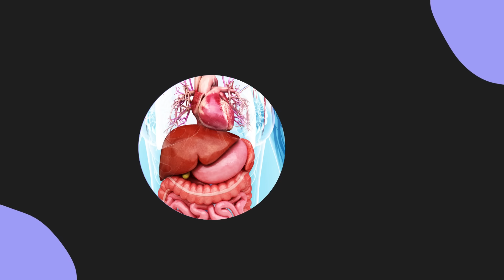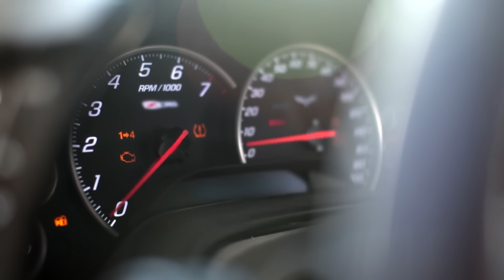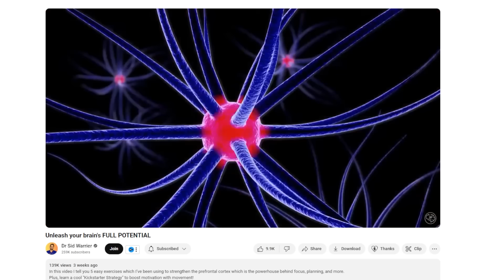Learn How your BRAIN Works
I’m Dr. Siddharth Warrier, a neurologist, and in this space, you'll dive deep into neuroscience, health, and strategies for a better life.

Most of us overlook preventive care for our brains, much like neglecting regular car maintenance. On this channel, I’ll guide you through maintaining a healthy brain with tips on diet, exercise, and more.

00:00 Welcome to neuroscience
00:23 Importance of neuroscience
01:40 Better understanding of Neuroscience
03:20 GABA
04:20 Fear
05:00 Stress
06:00 Conclusion